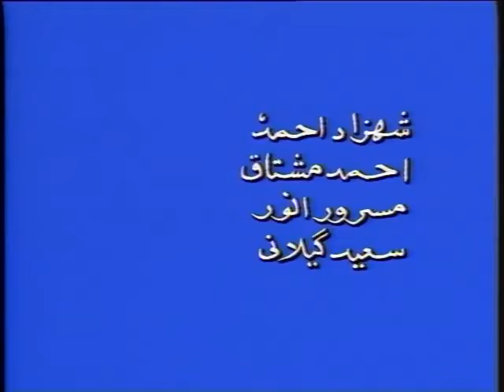Zindabad Pakistan - National Song | Shaukat Ali and Others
Post: DS Archives